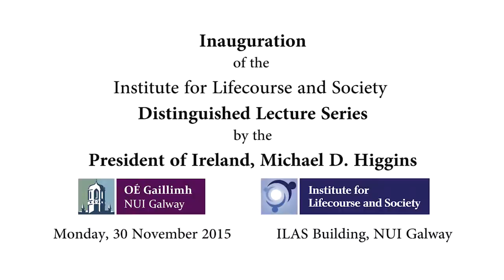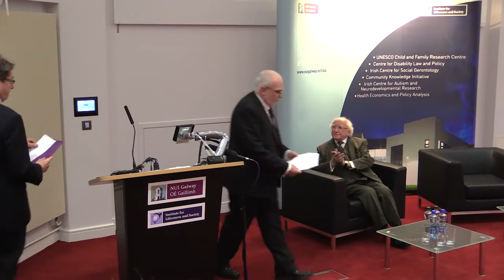President Michael D Higgins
President Michael D Higgins delivers Inaugural Distinguished Lecture at the  Institute for Lifecourse and Society